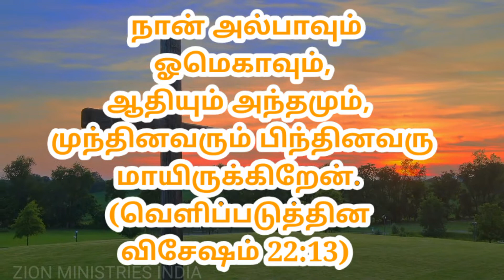23 July god's promise word by Zion ministries India (Telugu Tamil English)